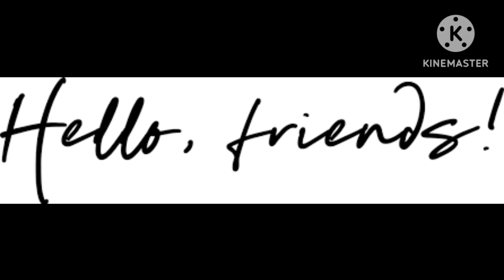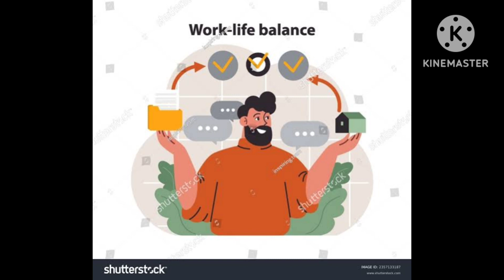Weightloss Motivation 9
Hi Andi...namasthe, na ee prayatnam.. mana health gurinche.. kalisi mana weightloss journey ni konasagiddam... Thank you everyone!